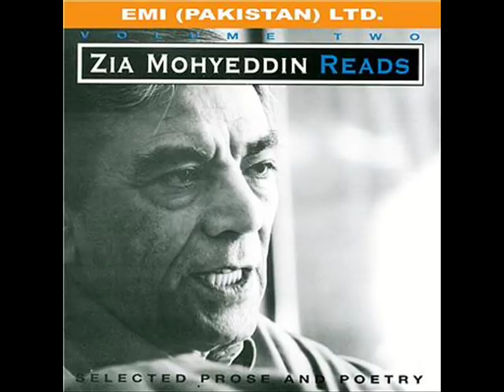Patras - Mureed Poor ka Peer - Zia Muhiuddin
Zia Muhiuddin ne urdu adab ka shayad sab se behtareen tanziya mazmoon paRha hai. Patras Bokhari ka Mureed Poor ka Peer. enjoy